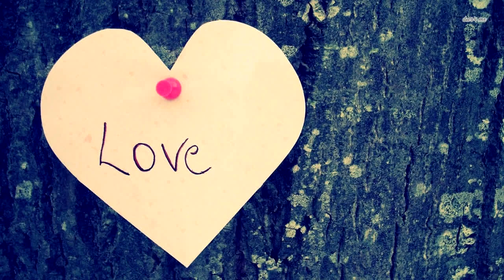Люди бились в истерике когда узнали кого родила эта собака!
Двухлетняя собака Кира породы кане-корсо из Рамони Воронежской области стала звездой интернета. 19 января 2019 года она родила 19 щенков, к сожалению, один не выжил, осталось 18. Дом владельцев кане-корсо Альберта и Натальи Мухомедеевых был похож на собачий детский сад. Видеоролик о Кире и её малышах на YouTube набрал более трёх миллионов просмотров!